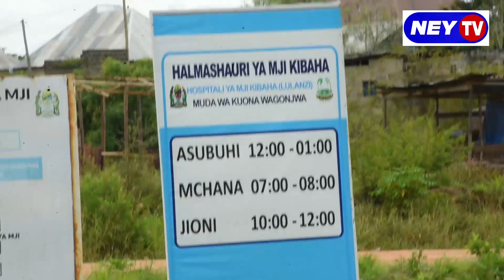DMO WA WILAYA YA KIBAHA MJINI ASISITIZA WATU KUHUDHULIA HOSPITAL WASI SUBIRI MPAKA KAMBI